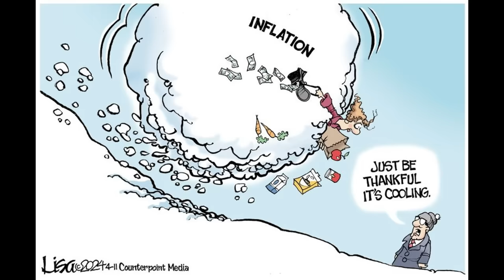CARTOONS TRUMP APRIL 14 L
LINKS TO  CARTOONIST SITES, TOOLS, APPS

THIS CHANNEL PROMOTES CARTOONISTS WORKS BECAUSE THEY ARE FUN,. VERY CLEVER , INSIGHTFUL, KNOWLEDGEABLE, SCARCASTIC   GROUP OR ARTISTS.

YOUTUBE  HAS REFUSED TO MONETIZE  THIS CHANNEL  ANY SIGN  OF  SUPPORT APPRECIATED